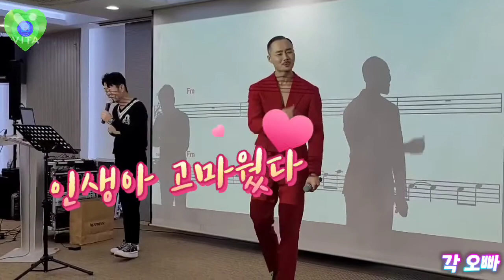각 오빠 초대가수 🎤인생아 고마웠다🎤 김성기 노래교실: 22,10/ 28